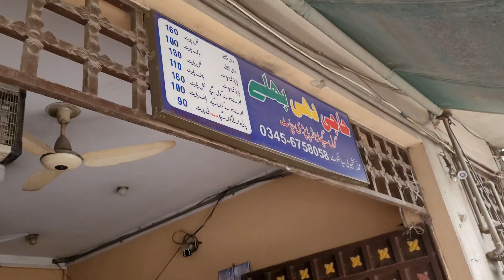Androon Sialkot k Sbse Mazaydaawr Gol Gappay | Sialkot Street Food ka Glimpse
Androon Sialkot koi km cheez hy?
I am starting with Gol Gappay and will show you the Sialkot Street Food in upcoming videos.